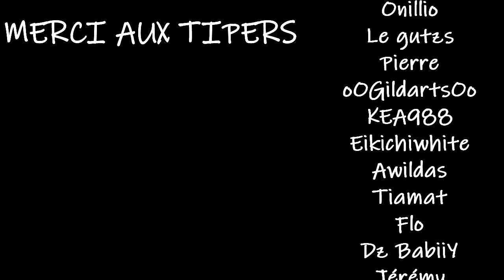Critique analyse de l'épisode One Piece 873 - In extremis. Le germa en renfort!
Adresse pour LE COLIS POUR ODA :
One Piece Passion
BP12
Place du Général de Gaulle,
76730 Bacqueville-en-Caux